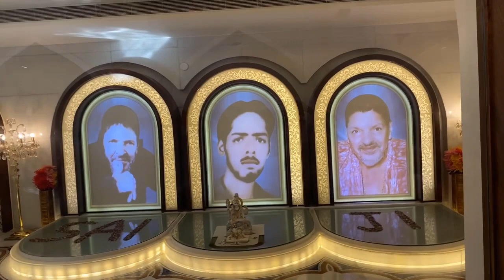JAI MASTA DI || Travel Delhi To Nakodar ❤️Darbar Jannat darbar ❤️ || One Day Travel Vlog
Thanks for watch my vlog
Help to reach 1000 subscribes
Travel Videos

Pls support ❤️

Keep support ❤️